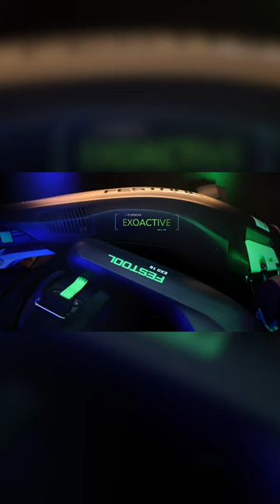FESTOOL EXOActive 18 (Trailer)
Presto su questo canale arriverà la video recensione della mia personale esperienza maturata con il nuovo esoscheletro FESTOOL EXOACTIVE 18
Grazie a @FestoolItaly per avermi scelto per questo interessante test.